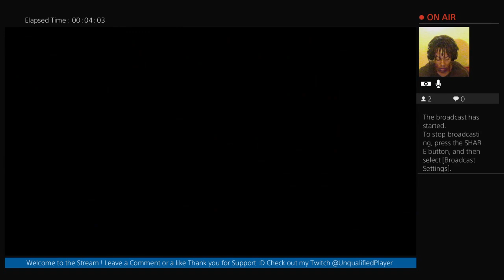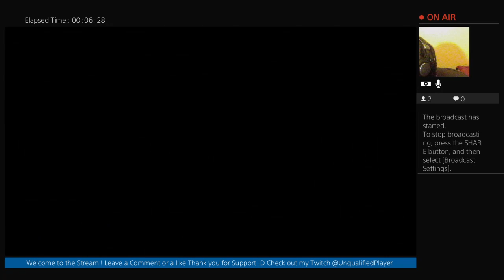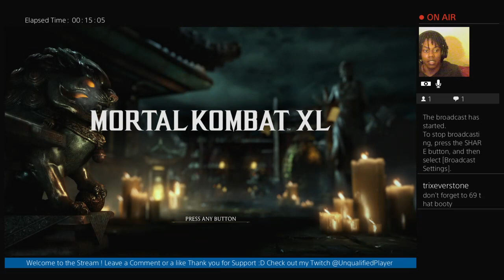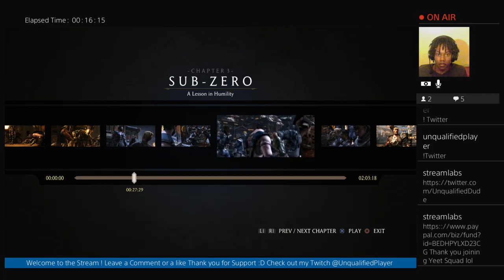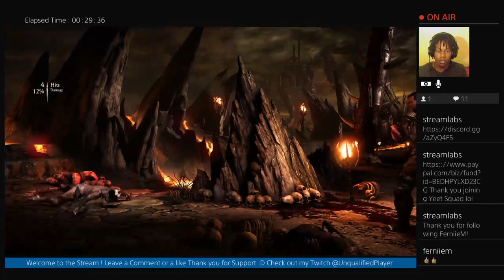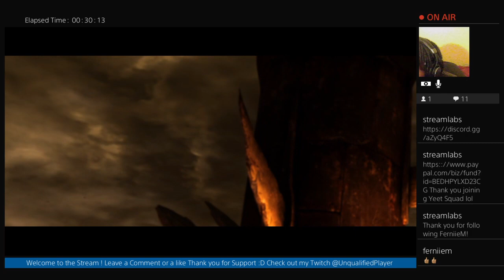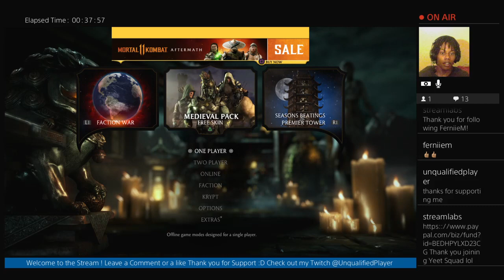Mortal Kombat X Chapter 8 Jax's Returns | I I UnqualifiedPlayer I